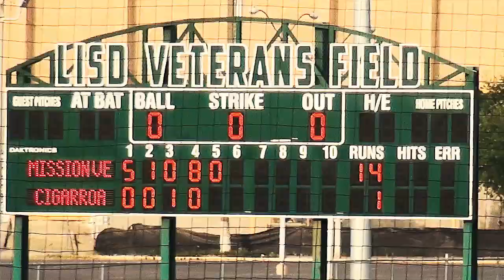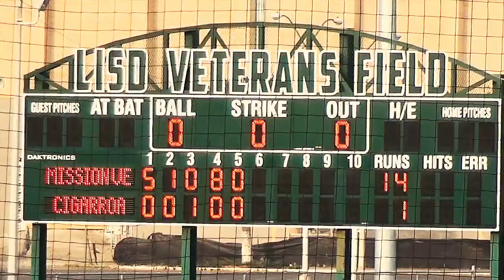Cigarroa vs Mission Vets - Baseball 2021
Final three outs between the Toros & the Patriots.